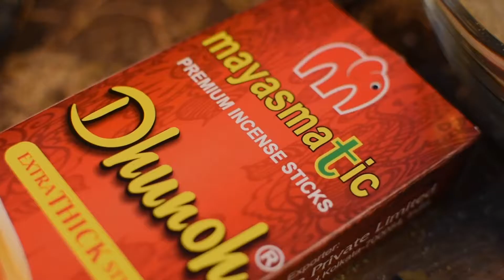Mayasmatic Pure Herbal Dhunoh Agarbatti | Finest Incense Stick of the best Frankincense /Damar Batu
Meta Description: Dhunoh Agarbatti or Incense sticks also called Damar Batu is a unique blend of tree resin and herbs that clears the stale air in a place and brings about an amazing change. Clams the mind and gives great freshness from one of the best Agarbatti makers.

Dhunoh is an amazing gift of nature
Of all the natural incense herbs in use across the globe perhaps the most powerful is something called Indian Frankincense or ("धूना")("ধুনো") or Damar Batu. It’s really an amazing view into the ability of people in ancient times to identify something for a purpose. Often people in ancient times burned leaf, stem, and dried twigs of certain plants to obtain a fragrant smell as a precursor to modern day incense stick. Then someone threw a piece of bark and lo and behold there was this unique and exhilarating fragrance from the fire, making people curious. Later closer inspection may have revealed that the bark contained some of the dried tree resin as well as the source of that wonderful odour. That may well have been how the discovery of Dhuno took place in ancient India and has since been an item of regular use.

Benefits of Indian Frankincense
Dhuno in fact, is a part of daily Hindu ritual and is virtually burned in all households across India in homes and in temples as well. The special quality of the dhuno smoke and fragrance is that it clears the head and brings an instant calm to the mind. It is said to be very good at removing negativity and evil from the ambiance of a place.  When people perform pooja they clear the negative air from the area and make it suitable for a higher entity to come. It brings great concentration to the mind and allows for deep meditation. Should someone feel depressed, exposure to dhuno smell is said to rejuvenate that person and bring him to a cheerful state almost outright. No wonder should you see a household or a temple where worship is going on as a Hindu ritual, you’ll find billowing smoke of dhuno all over. Additionally, the fragrance of Dhuno is also said to remove flies and mosquito from an area as the smell is not agreeable to them

Dhuno is the general Indian name, whereas in Hindi it is called Loban, Sambrani and South India and Benzoin Resin in other parts of the world. The use of dhuno has also given rise to a unique dance artform in eastern India called the Dhunachi Nritya or dance which has admirers from all over. At Astami Store Online, we have for you the Mayasmatic DHUNOH Agarbatti which has become of the best Agarbatti brands in India. These have been specially prepared with pure damar resin sourced from quality vendors and mixed with other herbs to create a unique product that you will just fall in love with. These are available in two pack sizes a small one containing about 10 sticks and the larger containing around 50 sticks. So, if you would like to enjoy the fragrance of high quality dhuno or damar batu to create a fresh atmosphere within your home or worship area buy Indian frankincense. We known you need to the best and hence we make every effort to provide you with the finest quality product.

Purchase Link: Amazon.in